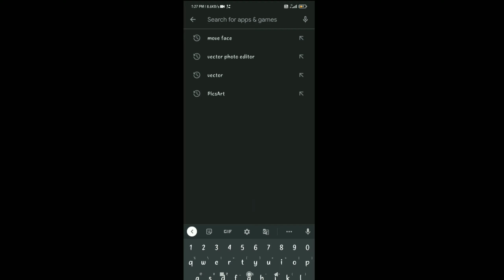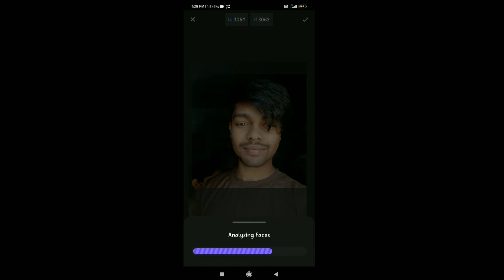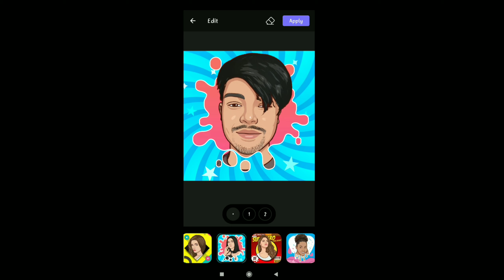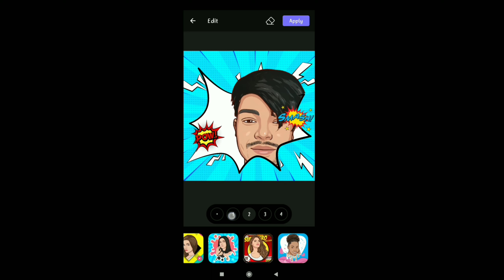How to edit cartoon photo || How to make cartoon photo || Best app for cartoon photo editing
The app name is show in this video so please watch this video carefully

Hi dosto
And today in this video I am going to show you
How to edit cartoon photo with a one click through the app
This is a very good app for making vector art / cartoon type photo
Hope guys you will like this video